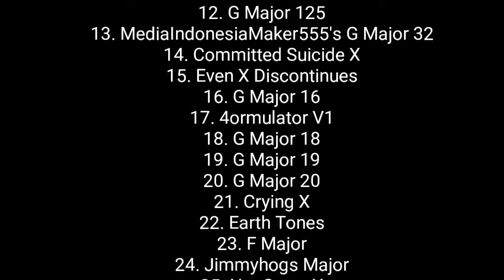In List on Vegas Pro!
Edit this Vegas Pro!

Created by PowerDirector!